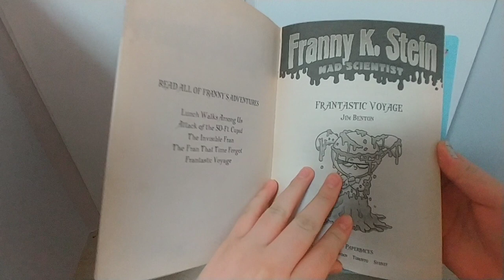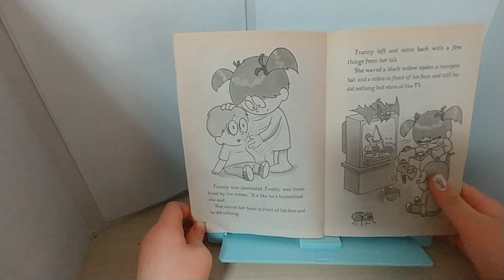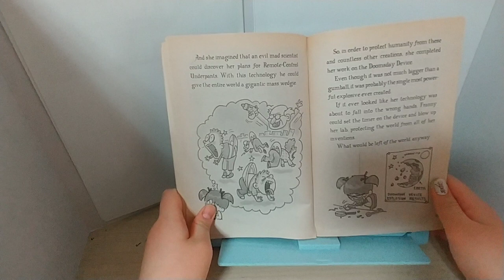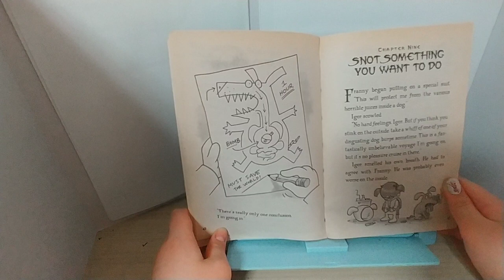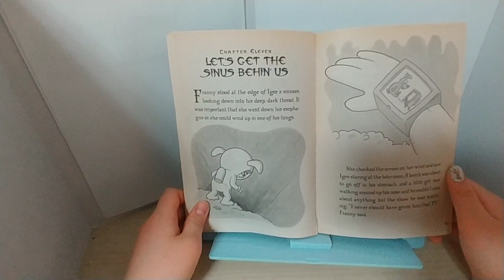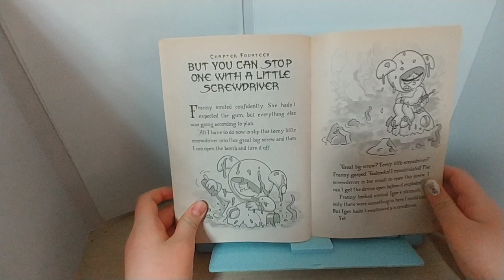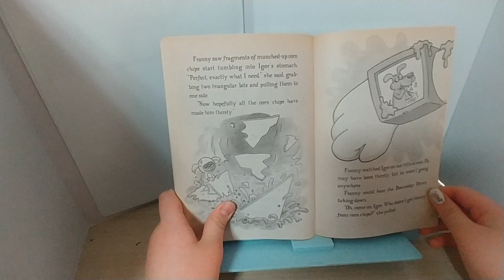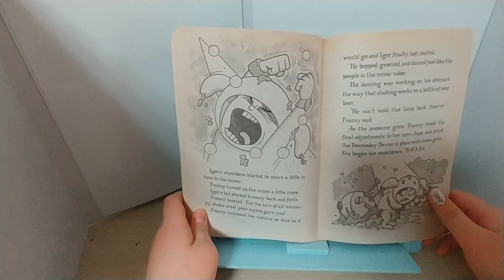franny k.stein 5_mad scientist